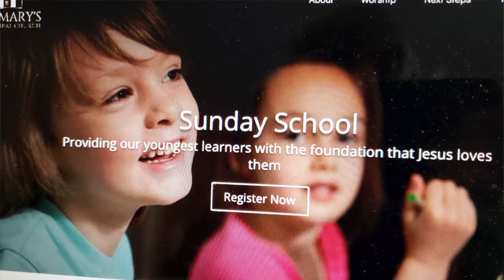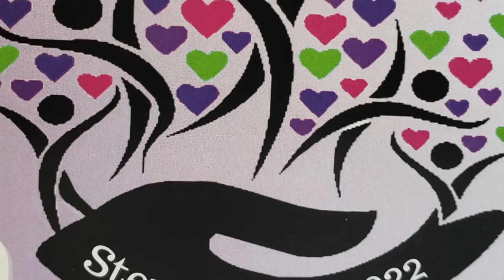St. Mary's A Call to Excellence Week 1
St. Mary's A Call to Excellence Week 1 - Featuring St. Mary's Sunday School